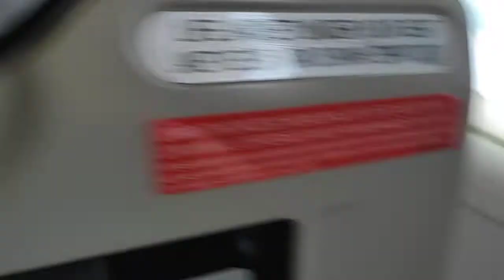We Are Getting In Our Plane KK to KL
And this is my first time went to Travelling and this is my number 10 times took a Airplane

11 December 2021